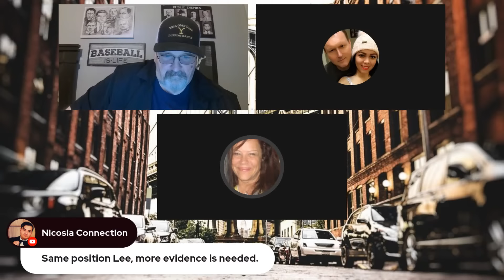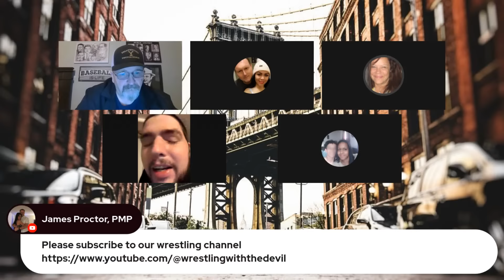Gene Borrello , will be discussed with Angel Gotti and Marla Eggar.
It has been a while, but Gene has gotten us out of retirement just for this live.